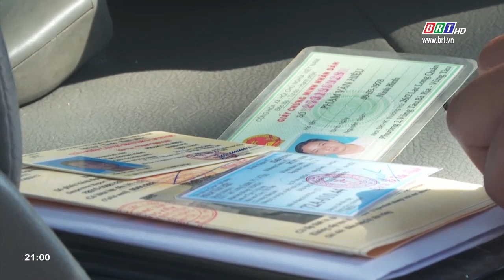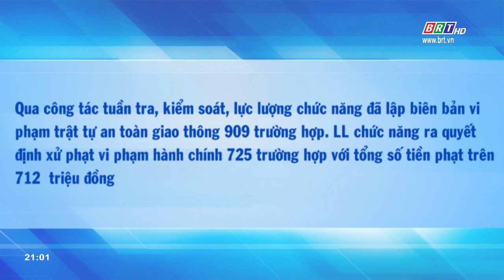Điểm tin ATGT ngày 11/5/2020 | BRTgo